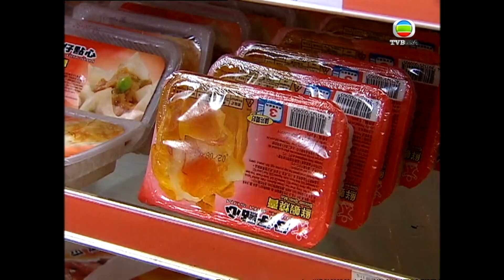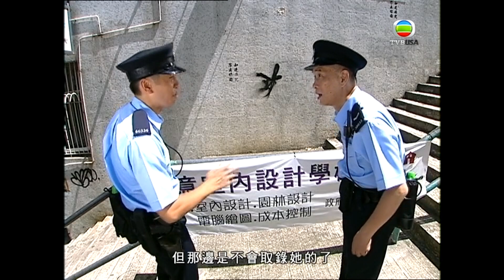【TVB制服誘惑】學警出更｜直男男友用燒賣就可以氹掂女友？｜TVB港劇精華｜吳卓羲｜陳鍵鋒｜陶大宇｜郭羨妮｜容祖兒｜徐子珊｜警匪｜動作｜TVBUSA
學警出更｜李柏翹（陳鍵鋒飾），鍾立文（吳卓羲飾）在PTS警校畢業後，被分配到油麻地分區巡邏。柏翹照章辦事，立文則熱心衝動。立文經過反思，決定支持阿花（楊怡飾）去日本讀設計。柏翹在例行檢查時，得罪了以張景峰（陶大宇飾）和傻強為首的古惑仔，遭到投訴。“殺神”袁慧妮（郭羡妮飾），對他進行了內部臨詢。某晚，藹琳（薛凱琪飾）和立文發現了景峰和傻強在進行非法交易。為了幫柏翹，藹琳拉立文跟踪，卻最終為救柏翹而犧牲。這對柏翹打擊很大，苛責立文，兩人暗生芥蒂。景峰卻因臥底破案有功，升為柏翹和立文的上司。但其行事作風經常令兩人難堪，矛盾重重。其中，還牽涉了景峰的妹妹念恩（容祖儿飾）、前妻慧妮、其弟家富（關智斌飾）以及立文的表妹文靜（徐子珊飾）……